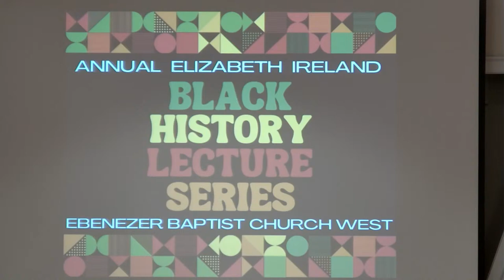2024 Elizabeth Ireland Black History Lecture Series Dr. Sandy Martin